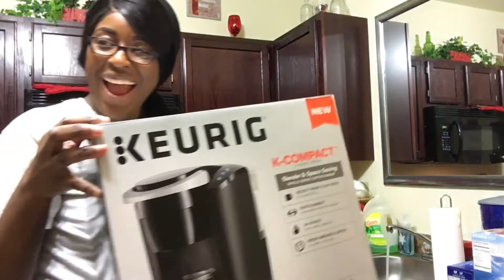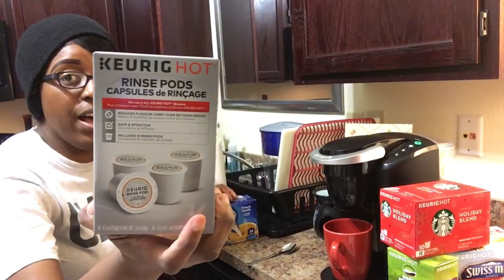We Bought a Keurig!! ☕️ || OGBreeBree Vlogs